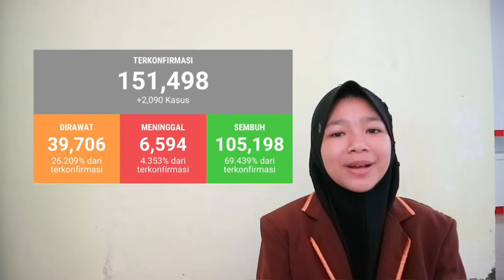Vlog Meneladani semangat dan sifat pahlawan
Media Kreativitas siswa-siswi MTs N 1 Kudus